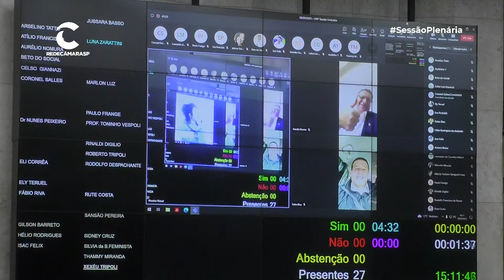Luna Zarattini 28/09/2023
Assista a Sessão Plenária da Câmara Municipal de São Paulo

Veja a pauta:

- 245ª Sessão Ordinária

🤔 Sobre o Chat de nossas transmissões: trata-se de um espaço de livre manifestação, dedicado apenas para comentários e opiniões sobre as transmissões realizadas pelo Youtube da Câmara Municipal. Sua contribuição deve estar de acordo com nossas regras de boa convivência digital (saiba mais e as políticas de privacidade (saiba mais

🗣 Solta a voz: usem o chat para comentar sobre a transmissão, mas em caso de dúvidas, reclamações ou manifestações que necessitem de resposta, falem com a Ouvidoria da Câmara Municipal de São Paulo clicando